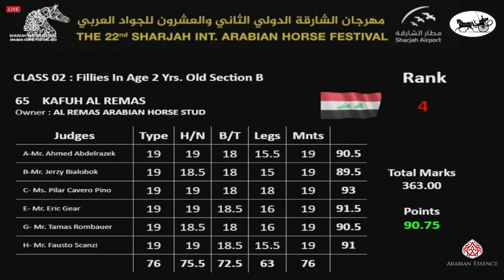N 66 SAMA ALABADLA Sharjah International Arabian Horse Festival 2021 Fillies 2 Years Old Class 2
Sharjah International Arabian Horse Festival 2021 - Fillies 2 Years Old (Class 2B)